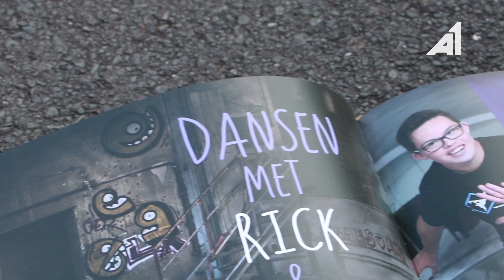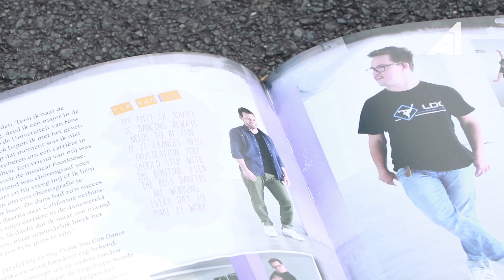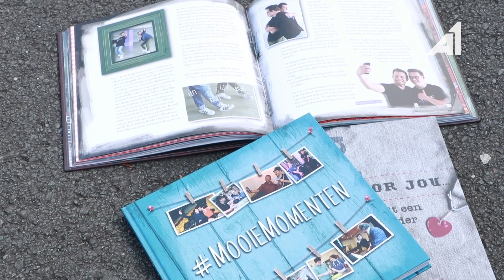Danser Rick Vaessen over zijn ambities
Deze reportage is afkomstig uit het programma Cultureluur, aflevering 9.

Naar aanleiding van een boek over mensen met een beperking die hun talenten ontwikkelen zijn wij langs geweest bij Rick Vaessen. Hij traint met Laurens Hagens om aan zijn danskwaliteiten te werken en wil misschien mee doen met Holland's Got Talent.